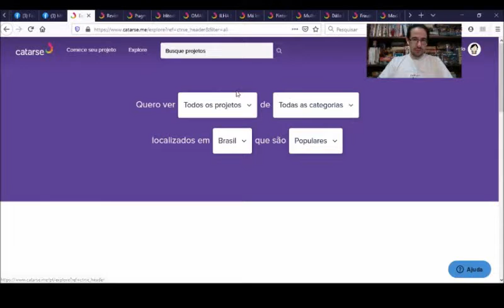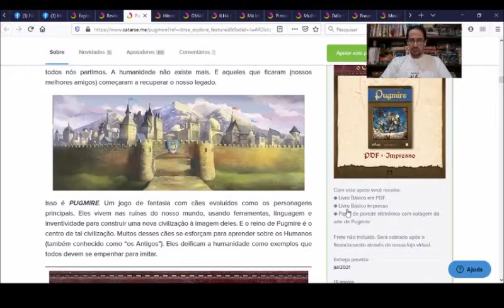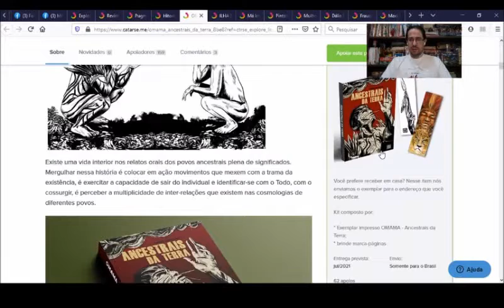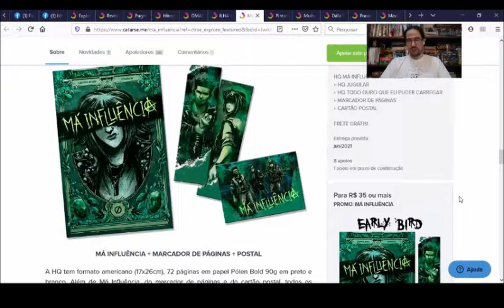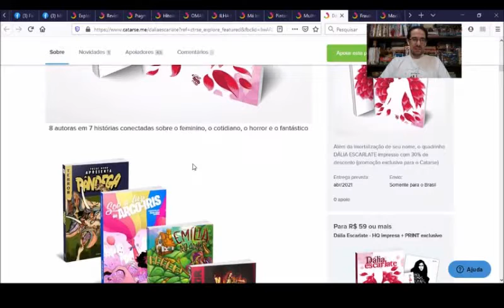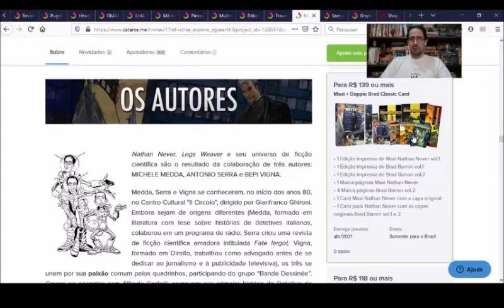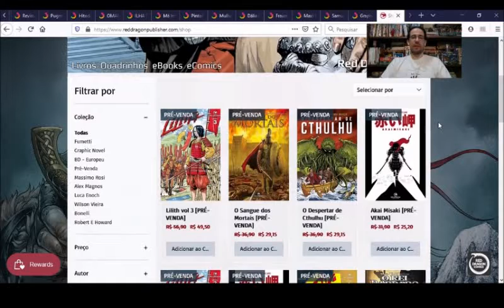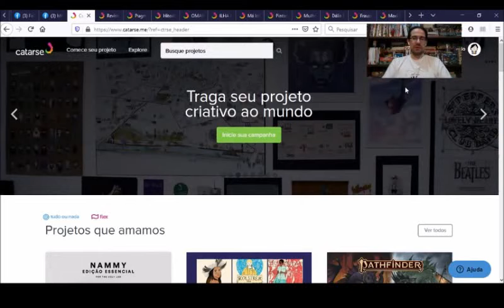Chapéu do Presto Catarse - Os melhores financiamentos que finalizam em Abril de 2021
LITERATURA
Revista Mystério Retrô Nº4 por Tito Prates

JOGOS
Pugmire por New Order Editora

Hitodama - A jornada das almas - Late Pledge (RPG) por Red Abyss Studio

QUADRINHOS
OMAMA - Ancestrais da Terra por Fabio Gimovski

⚠ Link para compras na Amazon

Campinas - SP
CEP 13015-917